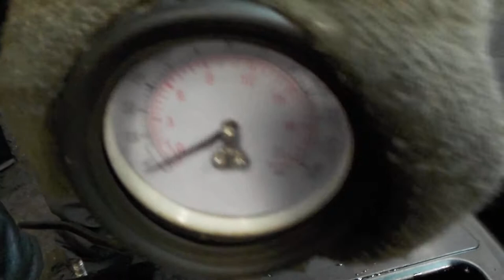Двигатель Ford для Focus II 2008-2011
Описание двигателя Двигатель Ford для Focus II 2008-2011
1.8Л. 16V 2008Г. КОМПРЕССИЯ: 1Ц:12 2Ц:12 3Ц:12 4Ц:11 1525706  "КОНТРАКТНЫЙ" (СОПРОВОДИТЕЛЬНЫЕ ДОКУМЕНТЫ - ГТД) ЕСТЬ ВИДЕО ЗАМЕРА КОМПРЕССИИ